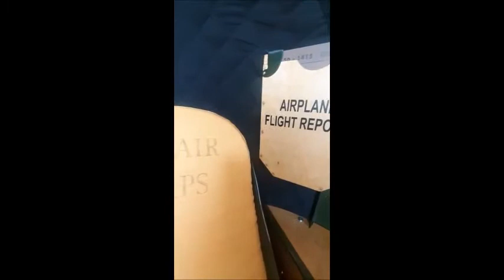See the extraordinary details of this Second World War USAF themed ball chair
The sight, sound and feel of a soaring World War Two bomber can be experienced from the comfort of a living room chair.